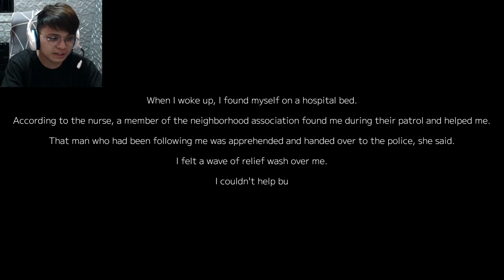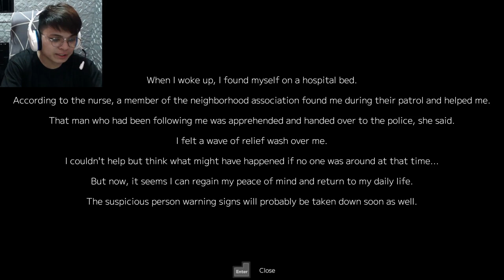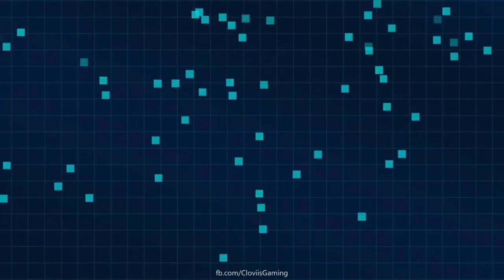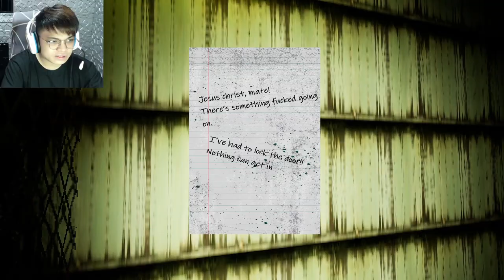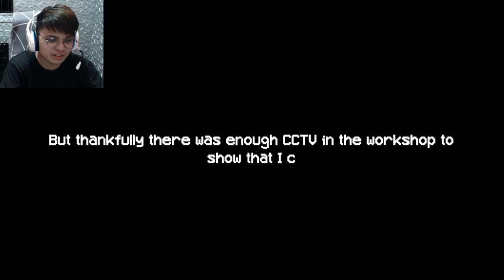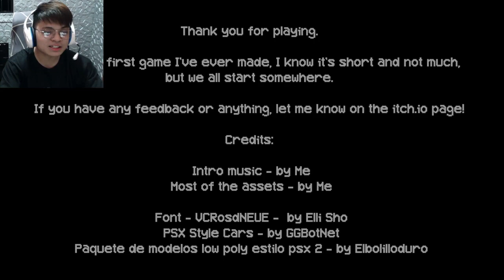Random Horror Games 3.2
3 Random Horror Games

(Chapters)
Intro - 00:00
Suspicious person information - 00:10
The Workshop - 11:10
Karma - 15:30
Ending - 21:05